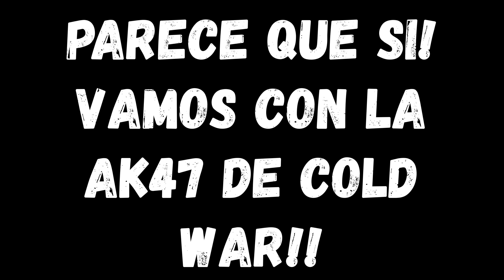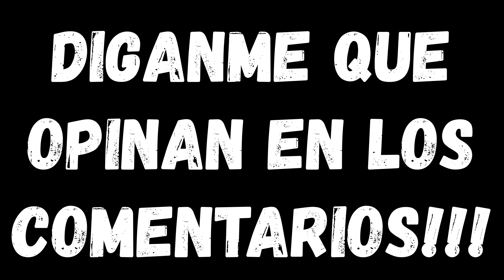Call of duty WARZONE: AK47 nuevo meta?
La respuesta es. bueno véanlo ustedes mismos. Bueno si jaja. Se viene fuerte para toda esta 3ra temporada y seguramente quede así por un tiempo. Prometo en la semana sale SOLO REMATES VOL.6. Se me viene atrasando por falta de tiempo. Nos vemos y háganle caso a la voz de Google del final, no sean ortivas. je

En memoria del gran TIO PEPE! Feliz cumple viejito loco!!